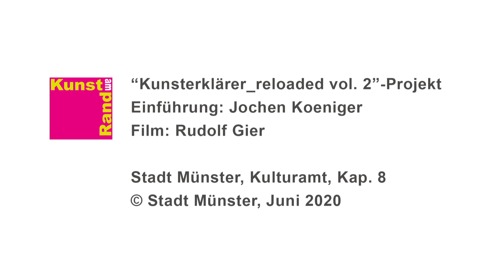Kunst am Rand – Silke Rehberg: Schläfer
"Schläfer" von Silke Rehberg ist Teil der Ausstellung „Kunst am Rand“ 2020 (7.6. – 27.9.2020).
Kunst am Rand ist ein biennales Ausstellungsprojekt in Münster-Kinderhaus.
Die beteiligten Künstlerinnen und Künstler zeigen ihre Arbeiten an Standorten, die normalerweise nicht in Kunstzusammenhängen stehen. In den Videosequenzen geben der Kurator Jochen Koeniger oder die Kunsthistorikerin Dr. Annette Georgi kurze Statements zur ausgewählten Arbeit ab.